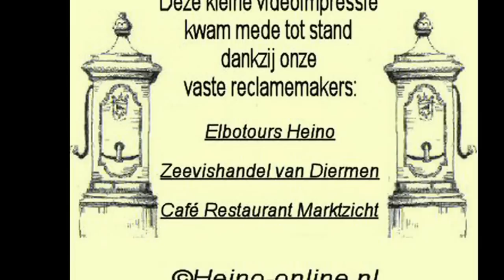Leontiens Ladies Ride 2012 - Deel 1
Op zondag 3 juni stapten duizenden dames veelal in het roze op de fiets voor Leontien Ladies Ride, de fietstocht voor vrouwen op initiatief van voormalig profwielrenster Leontien van Moorsel. Raalte start en finsh was in Raalte De tocht voerde langs enkele van de mooiste plekjes van Salland.
Het is een fietstocht alleen voor vrouwen. Ongeacht leeftijd, ambitie of soort fiets, iedereen mocht meedoen. Fietsen én genieten, daar draaide het om tijdens de Leontien Ladies Ride, met zijn allen lachen en dollen met een gemeenschappelijk doel, namelijk de eindstreep halen.
De korte route (35 km) voerde onder meer langs  Heino, Lierderholthuis, Laag-Zuthem, de dames die de lange route (65 km) fietsen kwamen ook door Luttenberg, Mariënheem, Heeten en Elshof.
Het weer was echter niet bepaald zomers, het was met 8,2 graden  kouder en natter dan op 1e kerstdag 2011, maar dat heeft de pret niet mogen drukken.